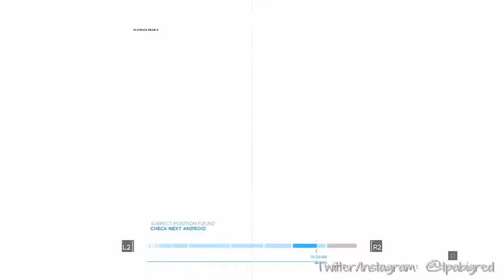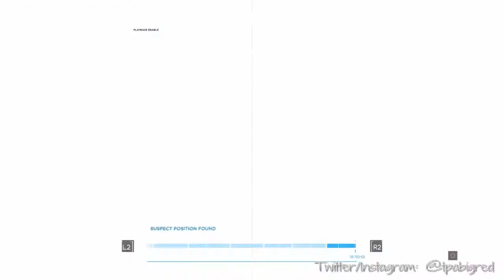Detroit: Become Human | Connor: The Eden Club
Welcome back to another exciting episode of my Detroit: Become Human playthrough!

In this episode, Connor and Hank investigate popular night club The Eden Club after an android goes deviant and murders a customer.